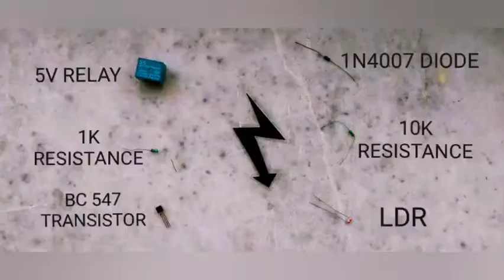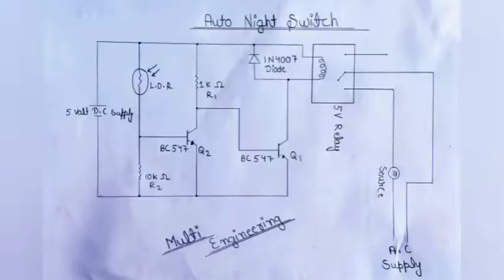How to make a automatic night on off switch | Make automatic switch at home | With multi engineering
Multi type videos including circuits, models, projects, restoration, repairing,etc
Automatic on off switch basically used in street light . This circuit easy and cheaper
Using components - 5V relay , 1K resistance , 10K resistance , 1N4007 diode , BC547 transistor , LDR.